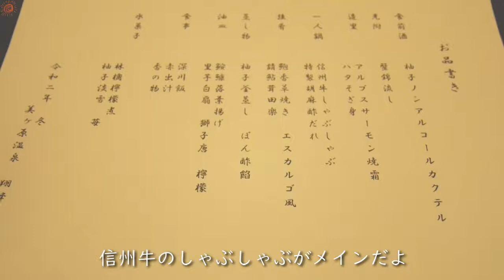【VLOG】GOTO旅行in松本市〔翔峰〕プチサプライズ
久しぶりにのんびり旅。ゆっくりできました(^^)